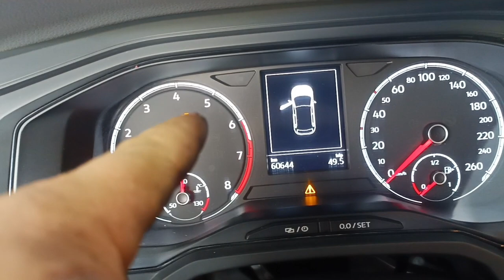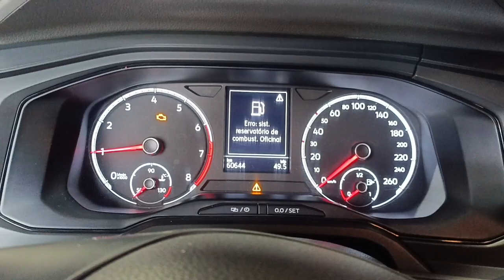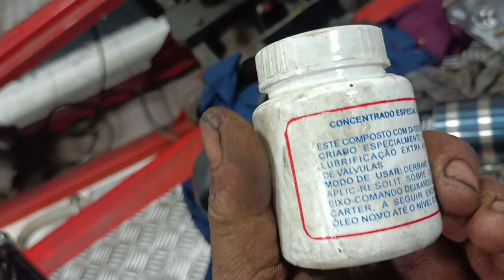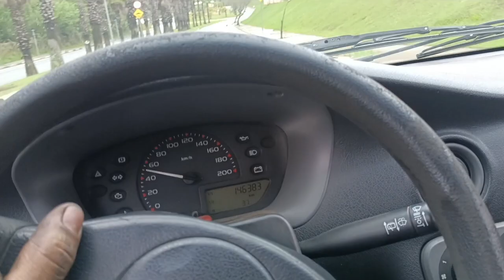Montagem motor celta completo + troca correia dentada Polo 1.6 MSI